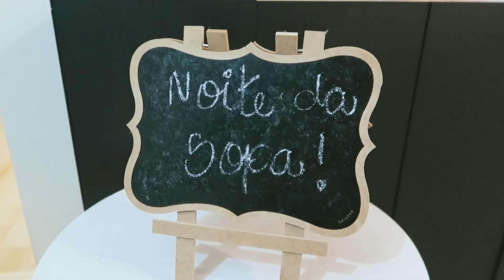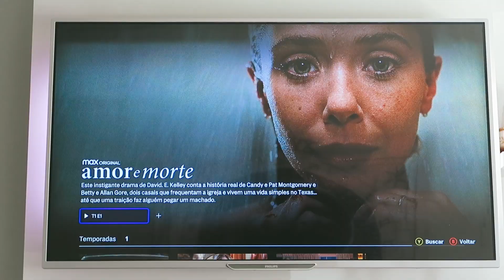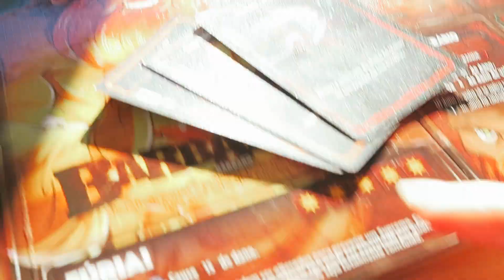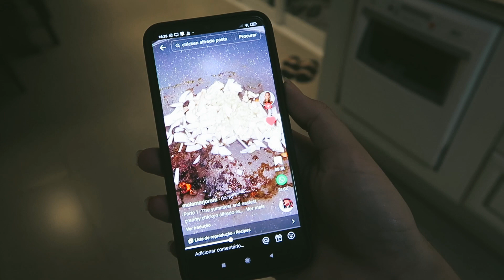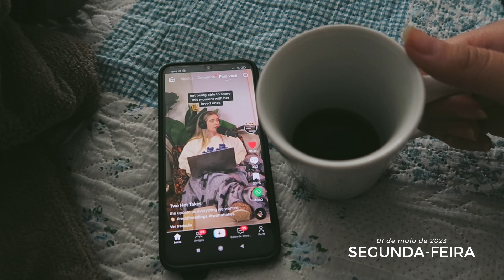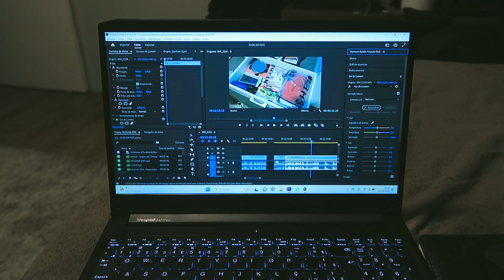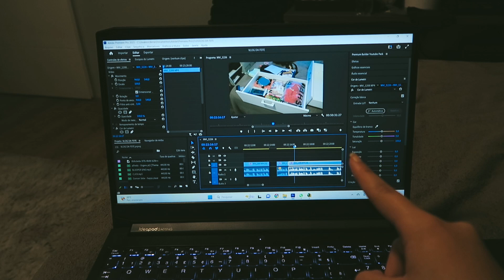vlog: NOITE DE JOGOS COM SOPAS E VINHO + receita do tiktok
Music by Grace Chiang - staying in on Sunday (it is well)